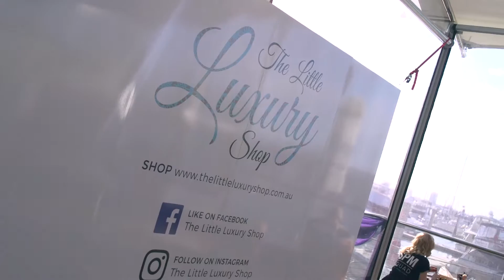The Little Luxury Shop